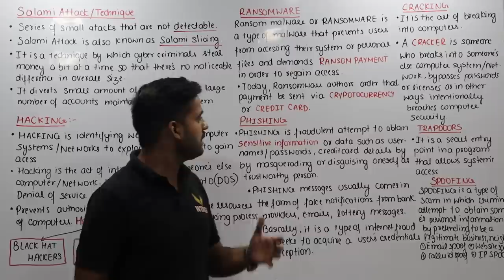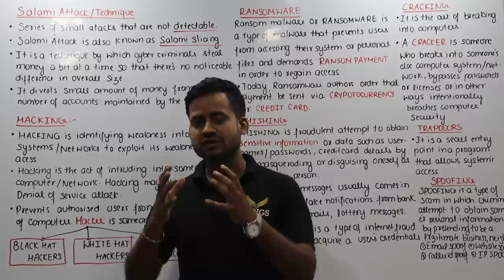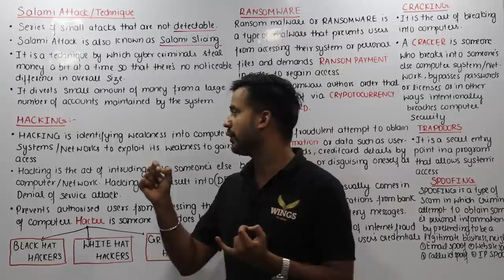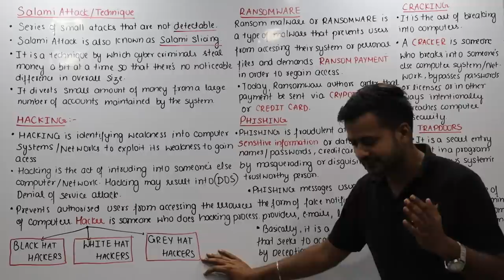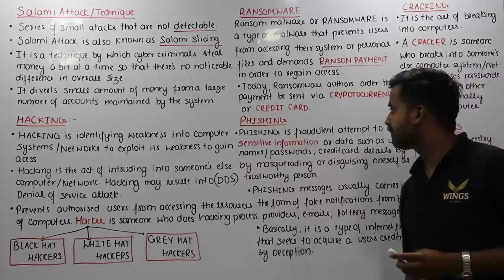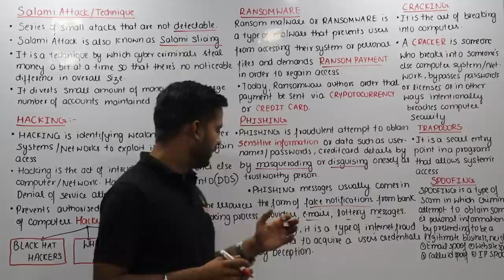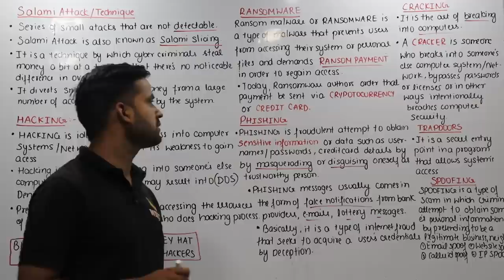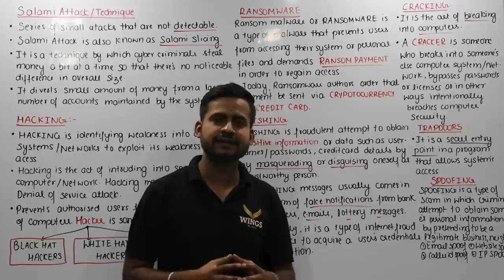Lec-28 Salami Attack/Slicing, HACKING, Ransomware,Phishing, Cracking,Trapdoors,SPOOFING